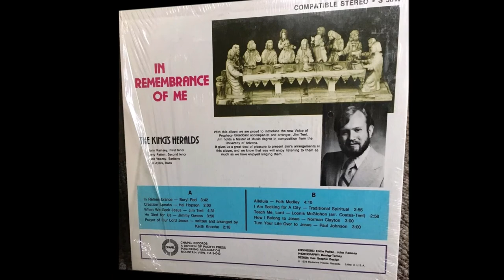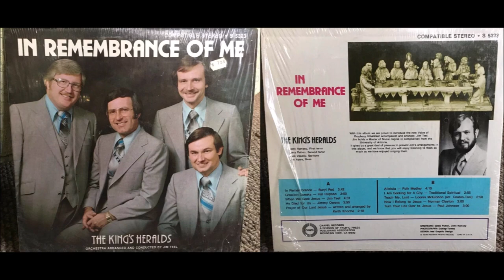"IN REMEMBRANCE OF ME" - THE KING'S HERALDS (1977-1983)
LP 1978
SIDE A
IN REMEMBRANCE OF ME 00:00
CREATION SPEAKS 03:54
WHEN WE SEEK JESUS  05:56
HE DIED FOR US 10:37
PRAYER OF OUR LORD JESUS 14:31

SIDE B
ALLELUIA 16:55
I AM SEEKING FOR A CITY 21:11

TEACH ME LORD 24:15
NOW I BELONG TO JESUS 27:20

TURN YOUR LIFE OVER TO JESUS 30:28